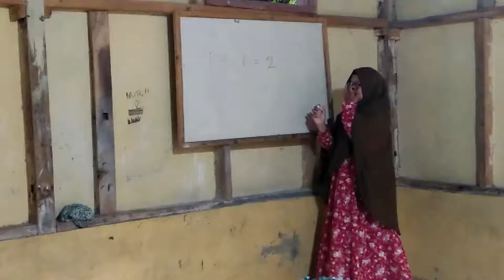Neni 16220068(Microteaching TEYL)